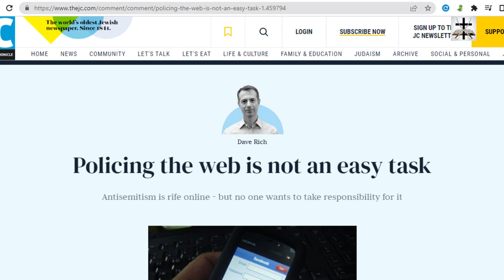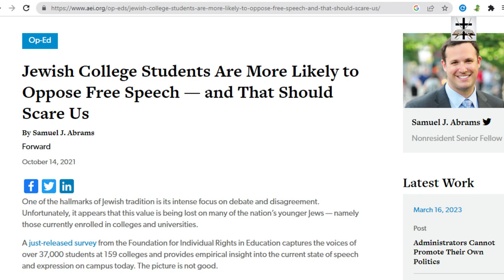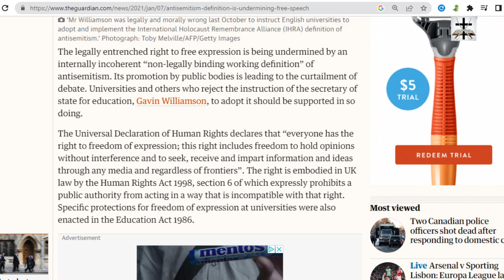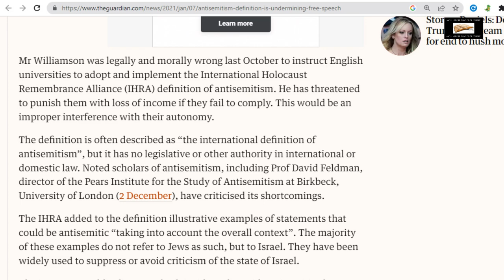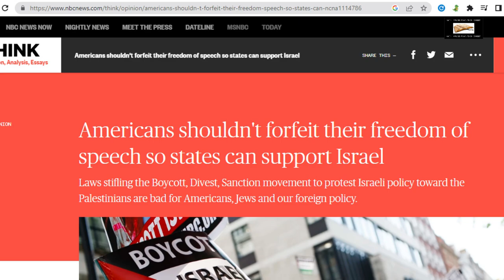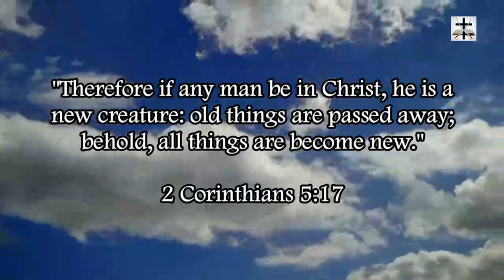Talmudic Jewish Lobby's 'Antisemitism' Definition Undermines Free Speech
Talmudic Jewish Lobby’s definition of anti-Judaism is a typical Judeo-Satanist attempt to silence critics.